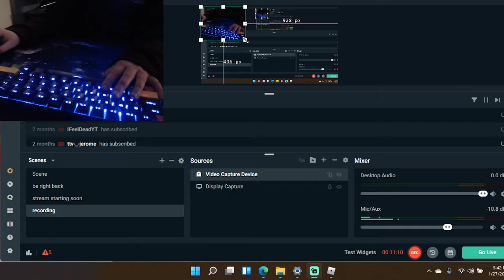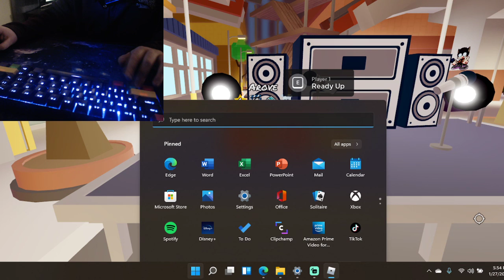FUNKY FRIDAY HANDCAM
Sorry I was quiet as...